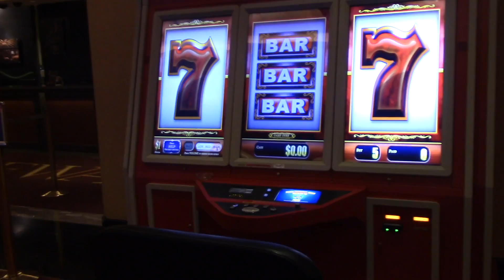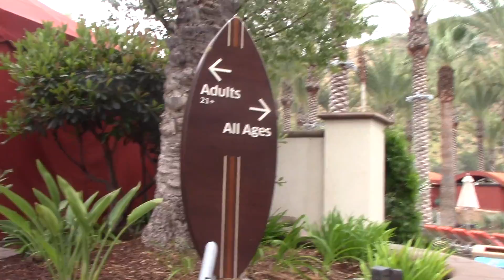Hanging at Harrah's Resort and Casino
A lot of the times you're not sure what you're getting into until you finally arrive and I was quite impressed with the pool area which included a dive up bar, fireplace, kid friendly pool area and a very nice staff. This is my experience and my opinions based on my experience !